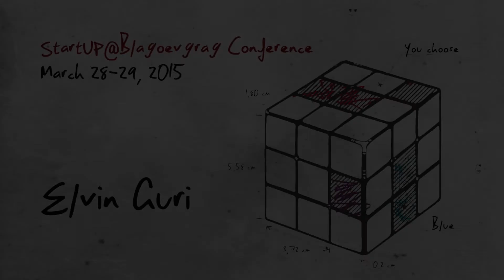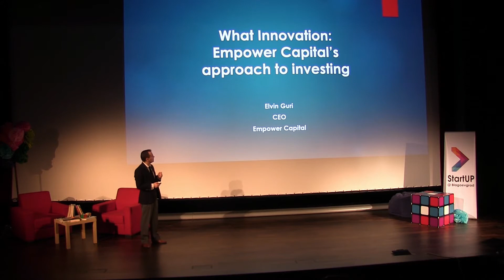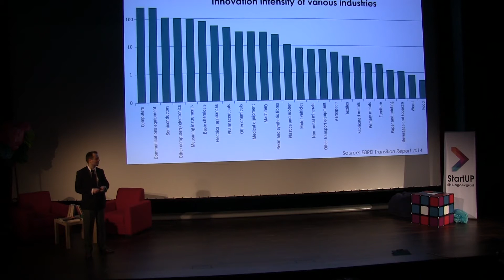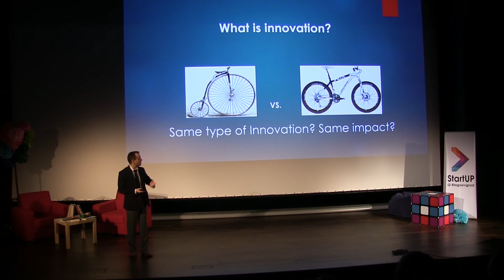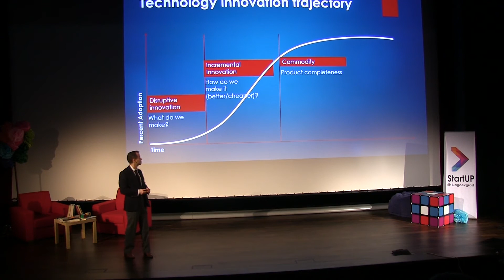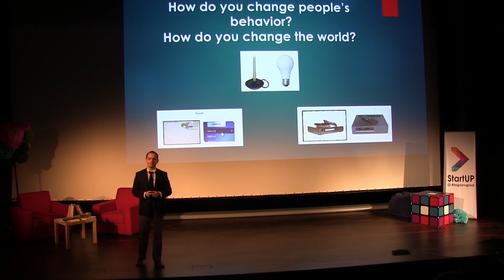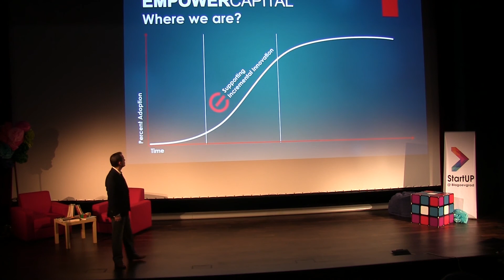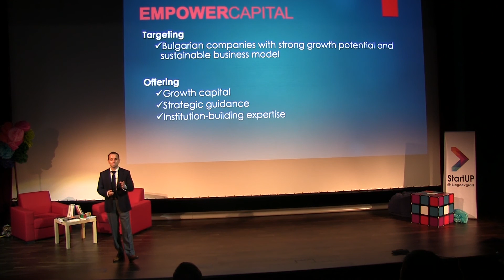Elvin Guri - StartUP@Blagoevgrad 2015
Mr. Elvin Guri is an investor and entrepreneur with a successful track record in financial services. He is currently CEO of EMP Invest, advisor to Empower Capital, a EUR 16 million venture capital fund established with funding from the Jeremie Fund Bulgaria. With a BA cum laude in Applied Economics and History from the American University in Bulgaria (AUBG), he started his career as Auditor at Price Waterhouse in Sofia. Starting from October 1996, he spent more than five years with the European Bank for Reconstruction and Development (EBRD), both in London and in Sofia. Mr. Guri co-founded JetFinance International (JetFinance), a consumer finance institution, in 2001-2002. By the time of its sale to BNP Paribas Personal Finance in July 2007, JetFinance had become the largest independent consumer finance lender in South East Europe, having lent more than 1.5 million loans for around EUR 500m to more than 700’000 Bulgarian individuals. Additionally, Mr. Guri actively supports several educational initiatives in Bulgaria and Albania, including American University in Bulgaria, Teach for Bulgaria (“Zaedno v Chas”), Junior Achievement Bulgaria, and Junior Achievement Albania. He is also a member of the Prime Minister of Albania’s National Economic Council.